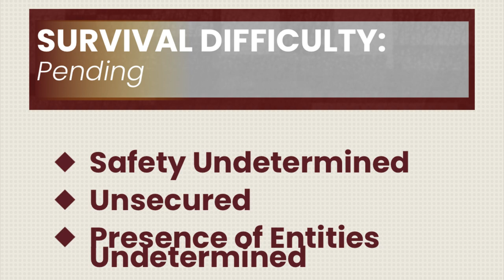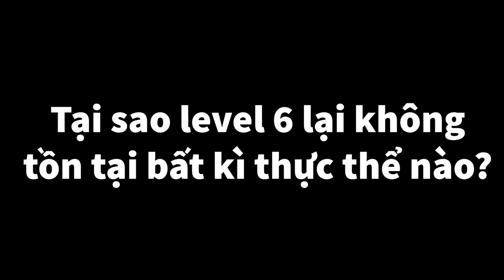Phân tích về Level 6 -“Lights out”| The Backrooms Vietnam